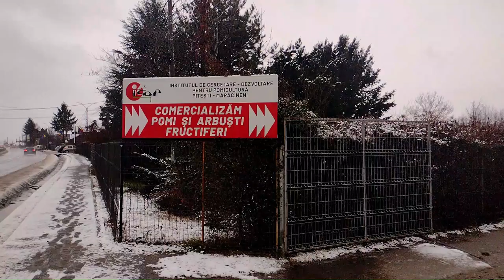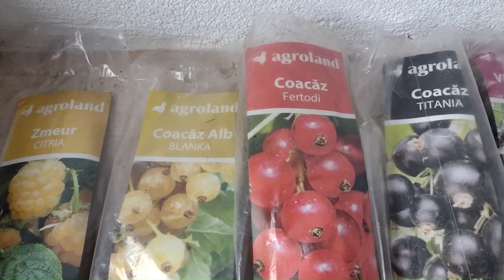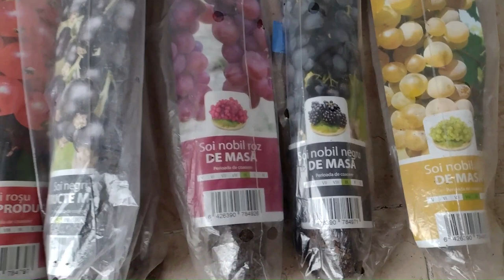Plantarea pomilor fructiferi și a arbuștilor fructiferi iarna.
Iarna este un moment favorabil pentru plantarea pomilor fructiferi, a viței de vie precum și a arbustilor fructiferi pentru că umiditatea din sol este optimă iar temperaturile scăzute proteajă plantele de deshidratare. Astazi am plantat un cires soiul Regina, un piersic soiul Filip si un alt piersic soiul Redhaven.
plantarea pomilor iarna, planting fruit trees in winter